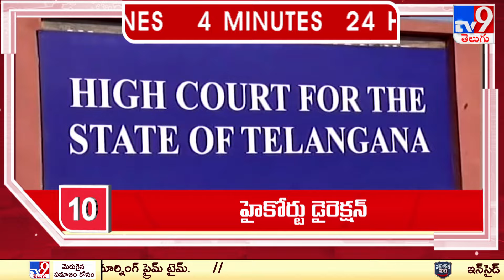4 Minutes 24 Headlines - TV9